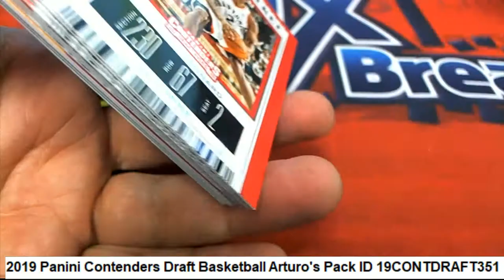2019 Panini Contenders Draft Basketball Arturo's Pack ID 19CONTDRAFT351